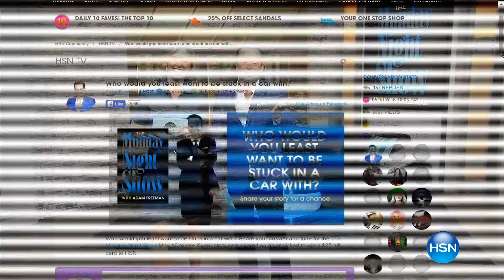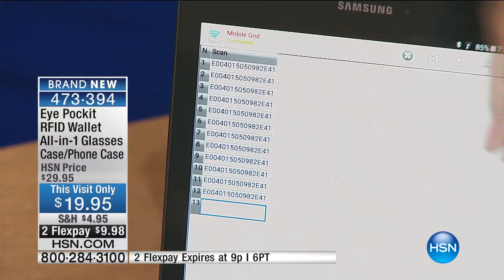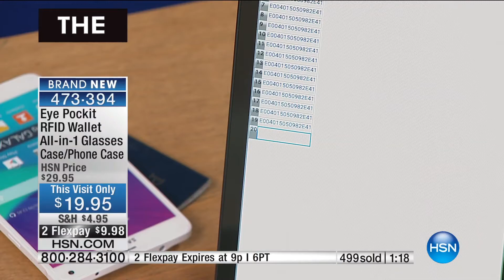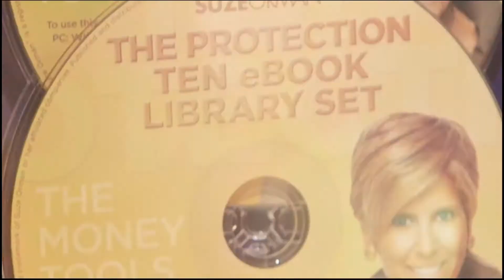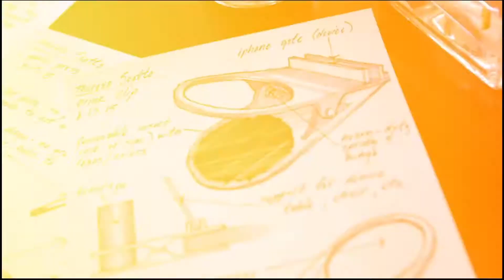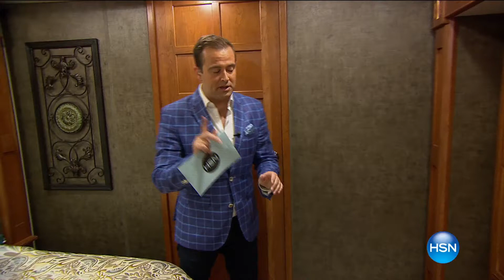HSN | The Monday Night Show with Adam Freeman 05.16.2016 - 7 PM